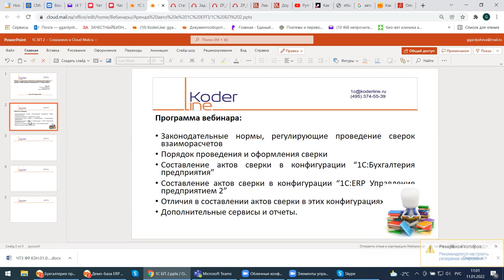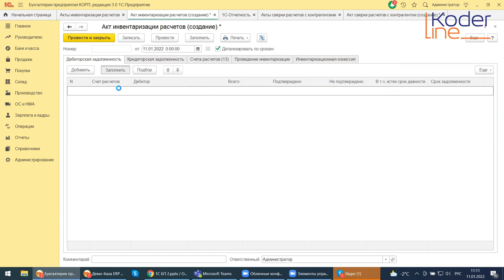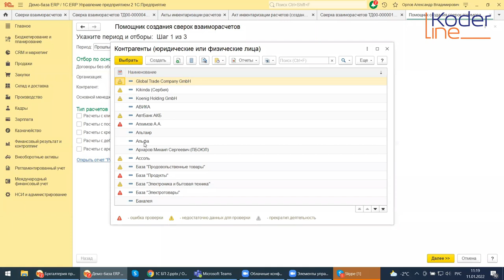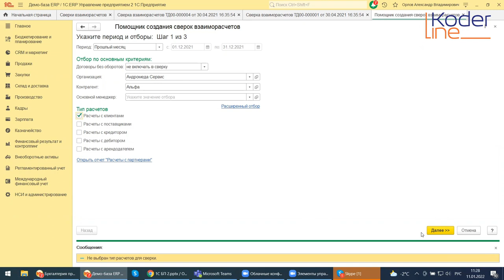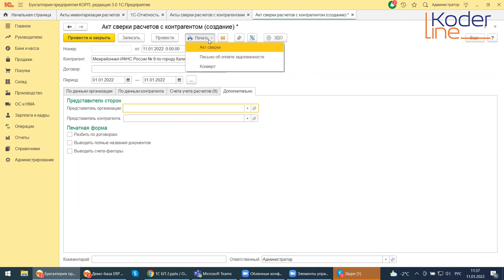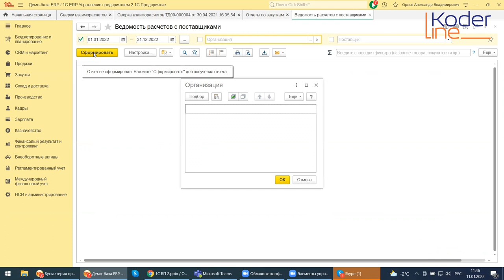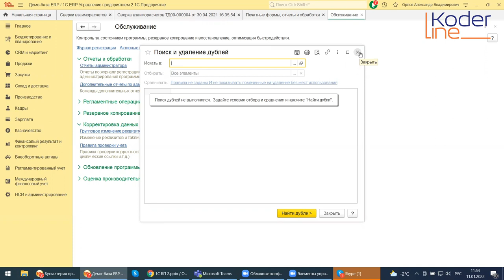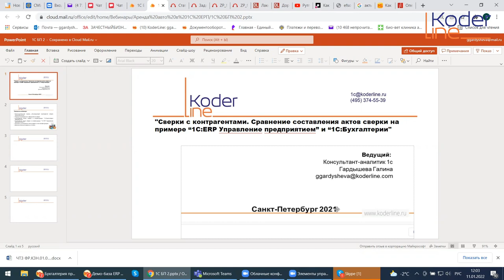Вебинар «Сверки с контрагентами. Сравнение составления актов сверки в 1С:ERP и 1С:Бухгалтерия»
Компания «Кодерлайн» провела вебинар «Сверки с контрагентами. Сравнение составления актов сверки на примере 1С:ERP Управление предприятием и 1С:Бухгалтерия»

Описание
Сверка взаиморасчетов — это всегда один из самых животрепещущих вопросов и для бухгалтеров, и для специалистов других служб предприятия. В конфигурациях 1с этот вопрос подробно разработан и автоматизирован. Однако, при составлении такого, казалось бы, знакомого документа, есть ряд своих тонкостей. Мы поможем Вам с ними разобраться, чтобы в дальнейшем этот процесс не доставлял Вам сложностей.

Программа
1.       Законодательные нормы, регулирующие проведение сверок взаиморасчетов.

2.       Порядок проведения и оформления сверки.

3.       Составление актов сверки в конфигурации “1С:Бухгалтерия предприятия”.

4.       Составление актов сверки в конфигурации “1С:ERP Управление предприятием 2”.

5.       Отличия в составлении актов сверки в этих конфигурациях.

6.       Дополнительные сервисы и отчеты.